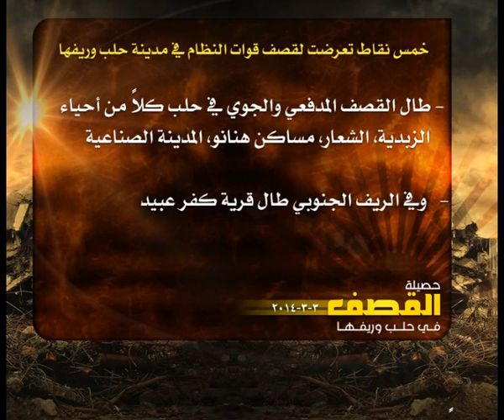حصيلة القصف في حلب 3 3 2014